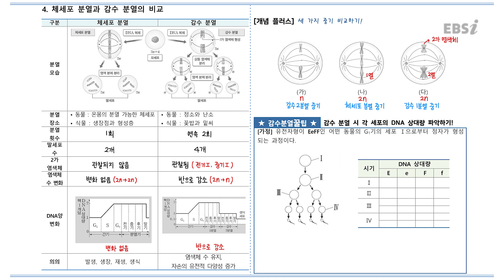24강 감수 분열(2) l 열매노트 l 2023 수능개념 조은희의 뿌리 깊은 생명과학I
우리 친구들! 은희쌤이 내주신 숙제 잘하고 있나 👀
혹시 어려운 친구들을 위해❗️ 은희쌤이 준비하신 정답공개 🎁
열매노트로 생명과학에 좋은 희소식이 들릴 수 있길 바래😉🍎

[2023 수능개념] 조은희의 뿌리 깊은 생명과학Ⅰ 바로가기